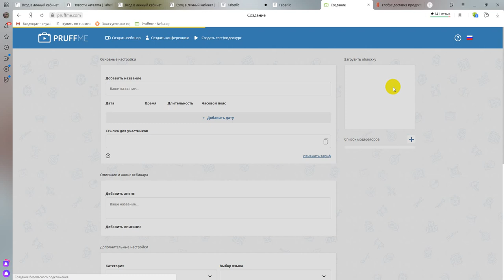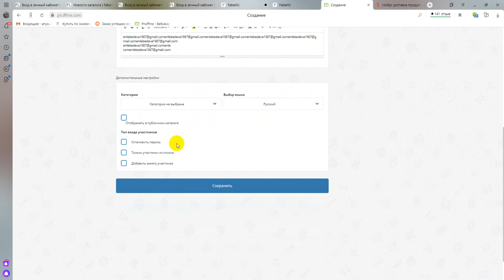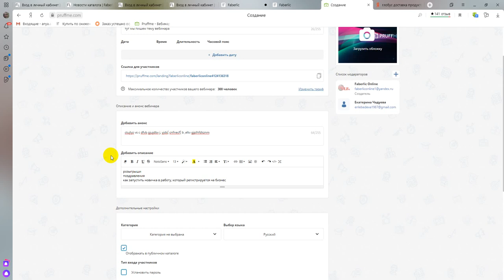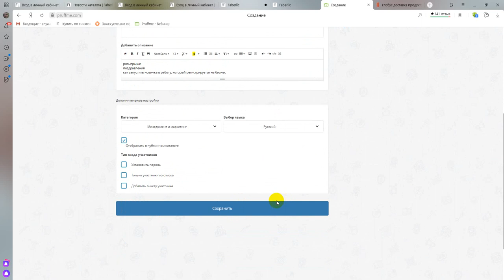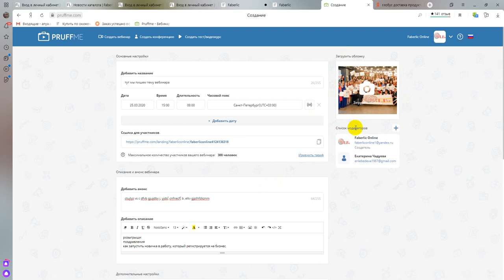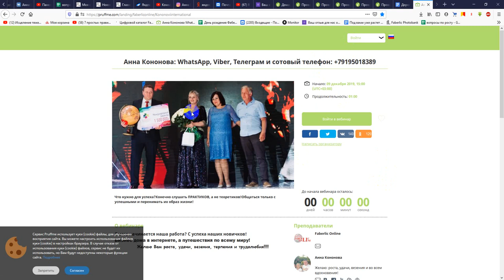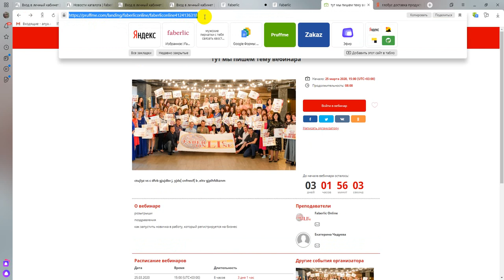Про вебинарную комнату, которую выдаем топовым лидерам.